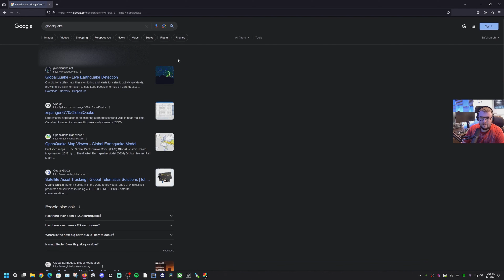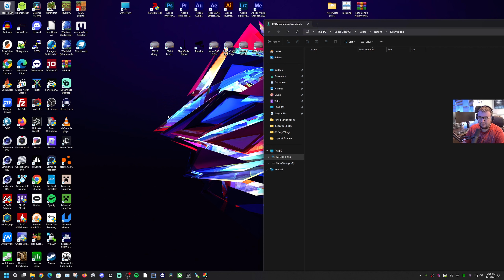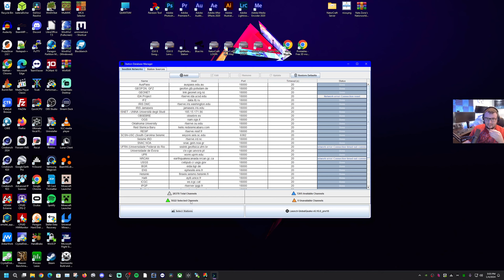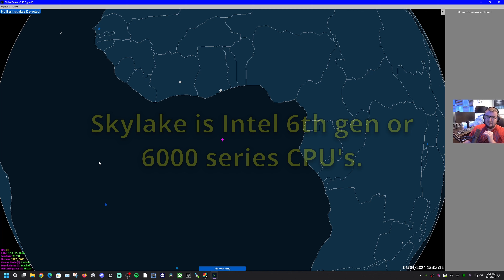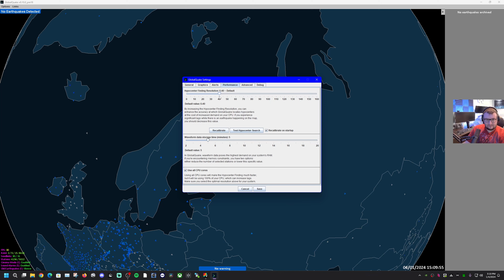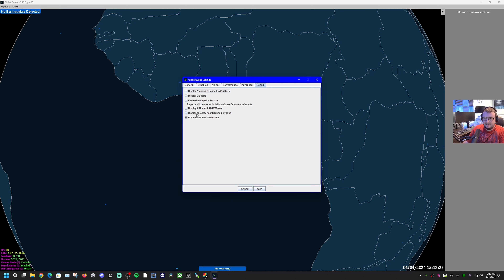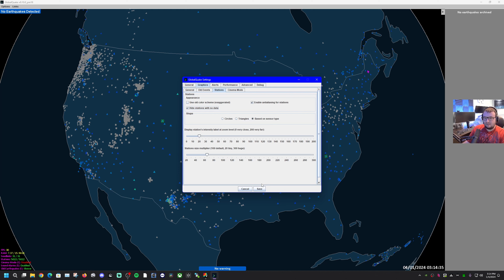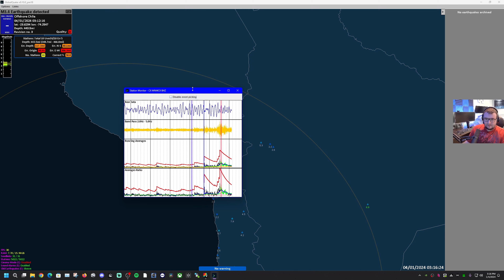My New Earthquake Setup! - GlobalQuake Software Setup & Review!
Welcome back, tech enthusiasts! In today's video, I'm super excited to unveil the latest addition to my gaming setup – an Earthquake Monitoring System that lets me keep an eye on seismic activities happening worldwide in real-time. This is not your typical gaming gear, but it's a fascinating and educational addition that I'm thrilled to share with you all!

Introducing GlobalQuake, a cutting-edge open-source software that allows you to monitor earthquakes from the comfort of your own setup. Currently in its early release, this software has already proven to be an incredible tool for earthquake enthusiasts and curious minds alike.

Throughout the past week, I've had GlobalQuake running non-stop, 24/7, and the experience has been nothing short of amazing. The software provides real-time alerts, making it both informative and entertaining to witness earthquakes as they occur around the globe.

In this video, I'll guide you through the process of downloading, installing, and configuring GlobalQuake on your own system. Whether you're a tech geek, a science lover, or just someone looking for a unique addition to your setup, this tutorial will walk you through the steps to get you up and running with this incredible earthquake monitoring tool.